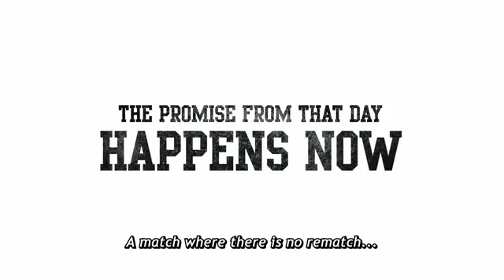haikyu!!dumpsterbattle 90s trailer1 16x9 ja eng au txtd h264 1080p SD 640x360p